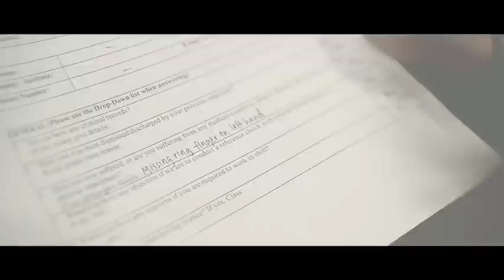"IV"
A gambling addict chops his mother's finger off in a desperate attempt to take her ring to fund his gambling addiction.But his troubles do not end there...